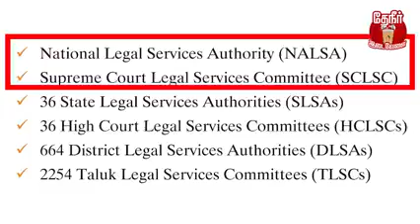Legal awareness short Film